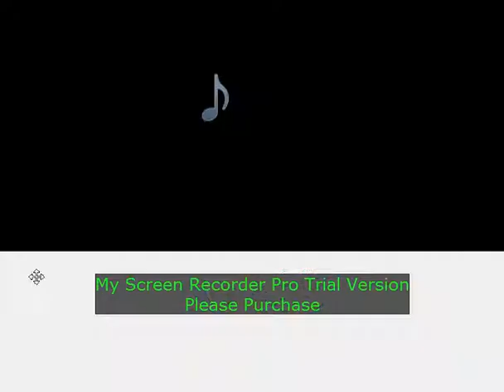Sara's Cooking Class : Chicken Soup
Ahh, Another Fine Day Of Working With Sara, Making Tasty Food! I Just Love The Life As A Chef! :D